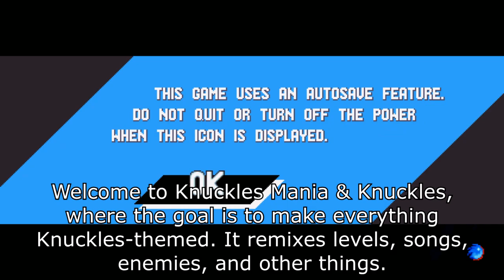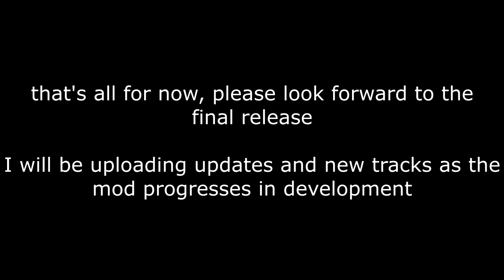Sonic Mania Mod - Knuckles Mania & Knuckles (OUTDATED PREVIEW, READ DESCRIPTION)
IMPORTANT: This video is very OUTDATED. The demo has been released, along with a new trailer.

I post updates for the mod on both Gamebanana and Twitter.

like i said a million times this mod is still in development. i'm still working on it i hope you will look forward to it